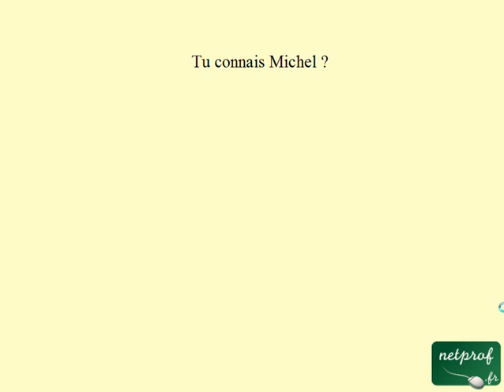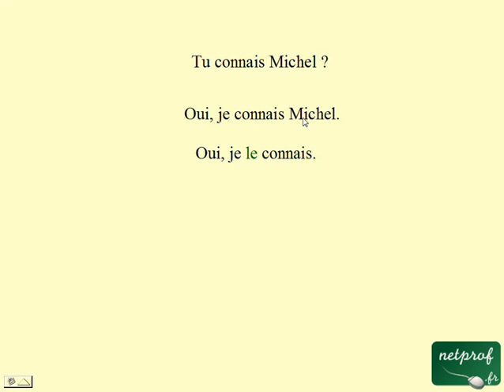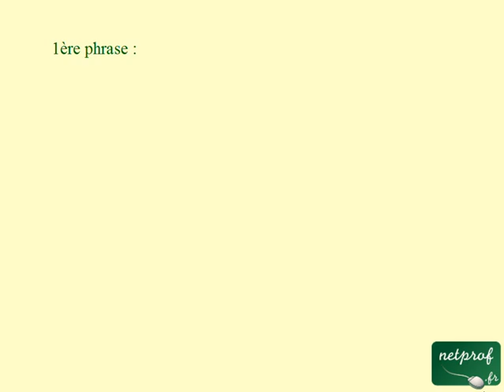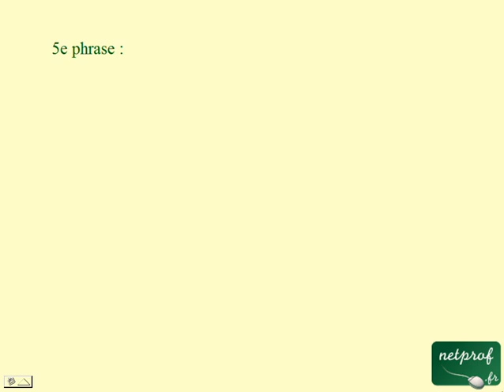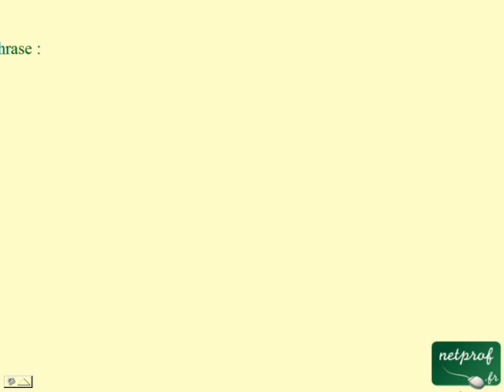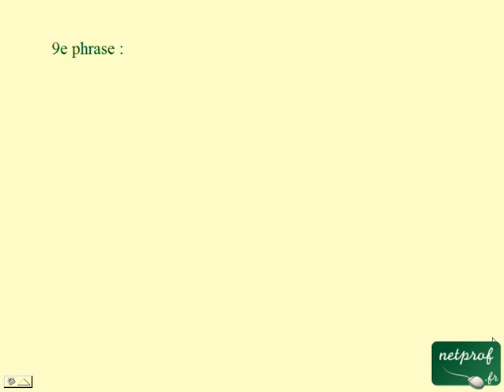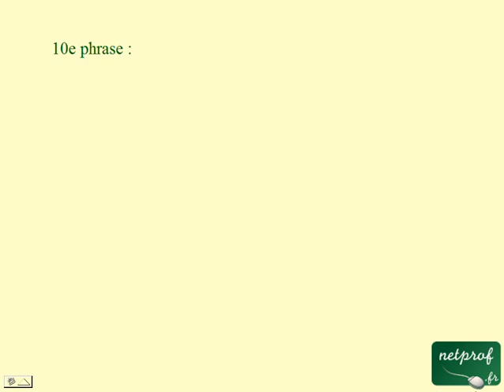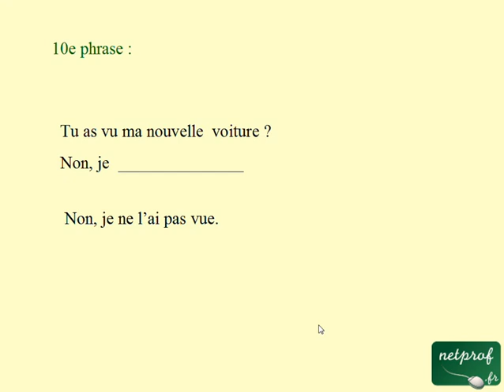Français pour étrangers : Leçon 5